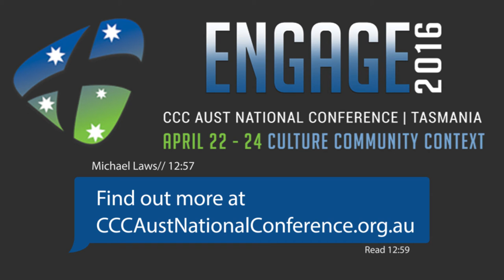Steve Stubbings Sports Chaplaincy Workshop